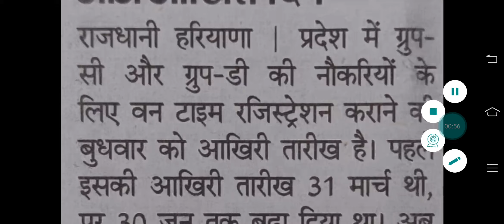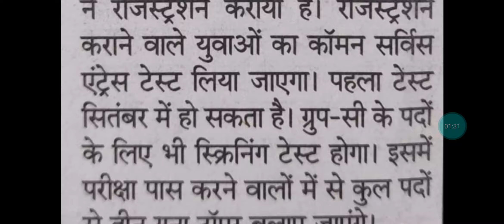बडी़ खुशख़बरी |Hssc Cet Exam Date आ गई है | Hssc Cet Big Update